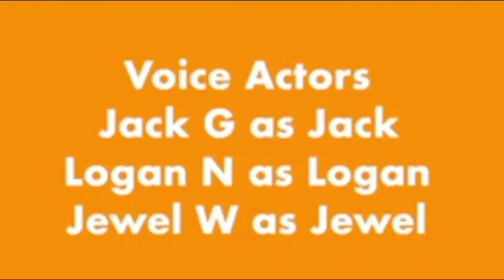Jack and Friends-Among Us 2(Full Episode)